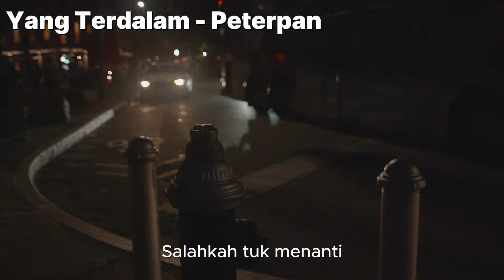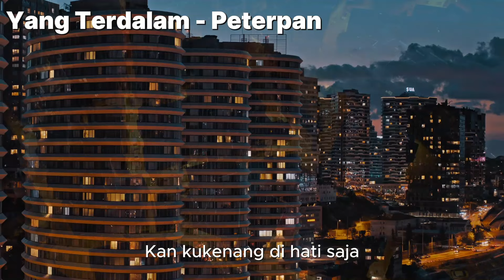Yang Terdalam - Peterpan (Lirik)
Lirik:
Dan bila kumenanti